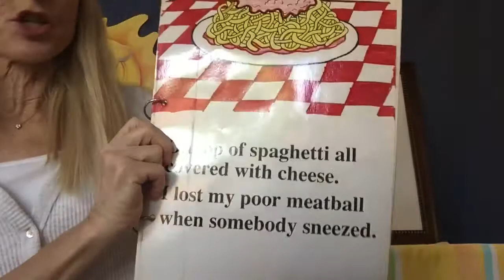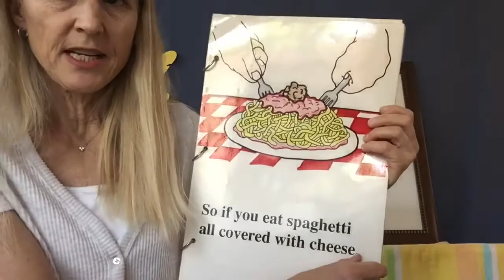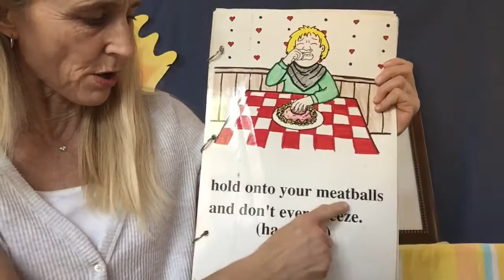May 5th On Top of Spaghetti; Math: 3D shapes; slide, stack, role; Flat vs. Solid Shapes